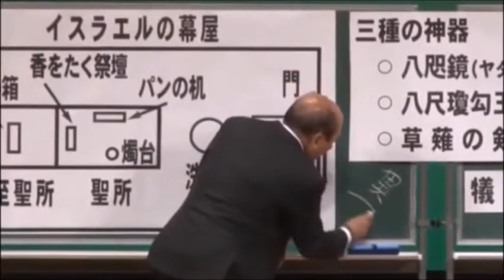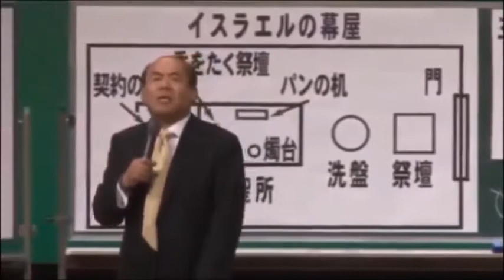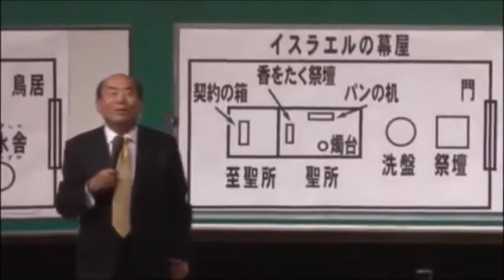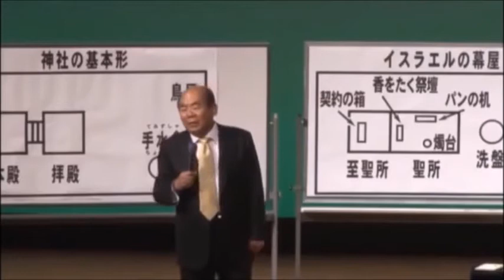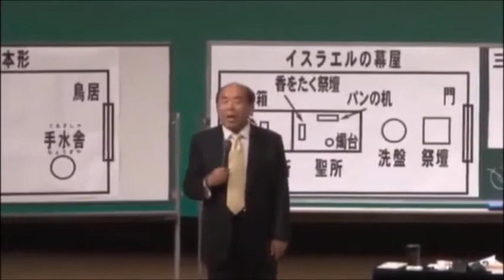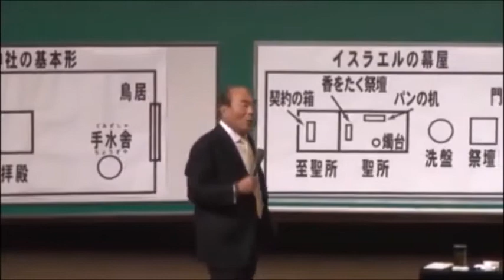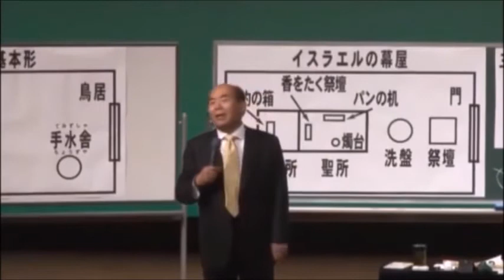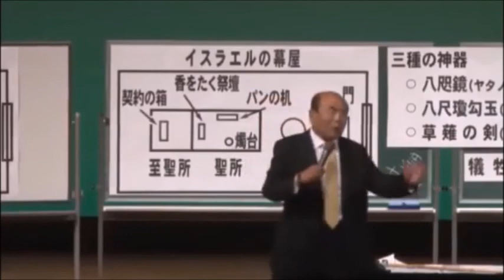宇野正美 私たちが知らない日本 稲荷神社の秘密 明智光秀 春日局